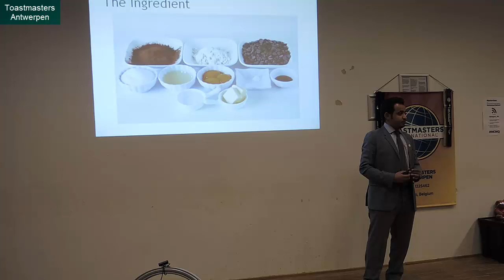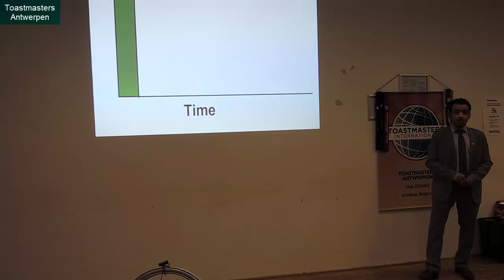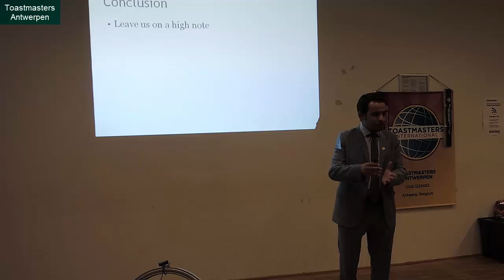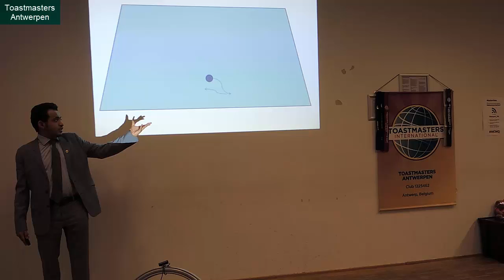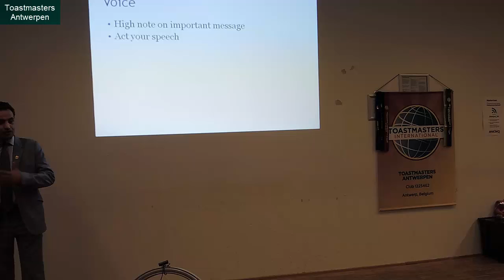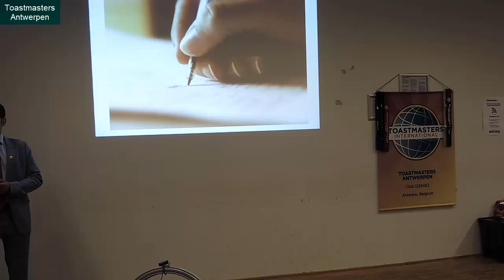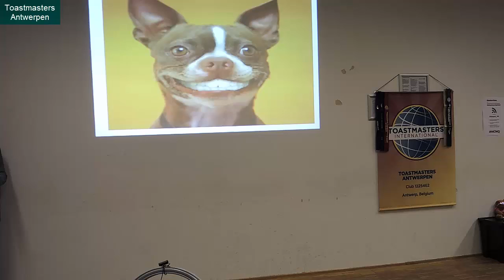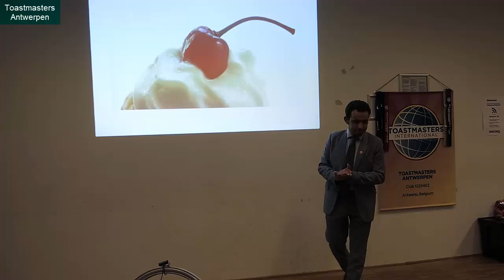Mohammed Qahtani - Captivate Your Audience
Masterclass with Mohammed Qahtani (May 19, 2016)